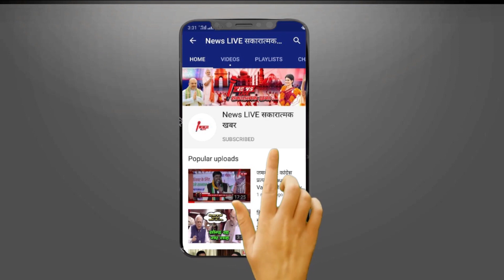Azam KHAN के गढ़ में हुए उपचुनाव में BJP का दाव ने निकाल दिया हवा - ढह गया Azam का दूसरा किला भी !